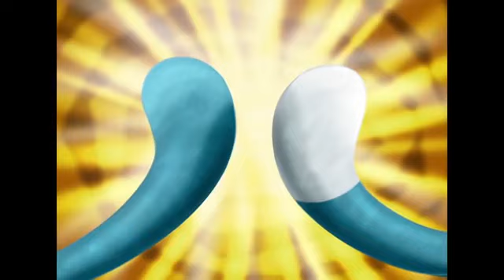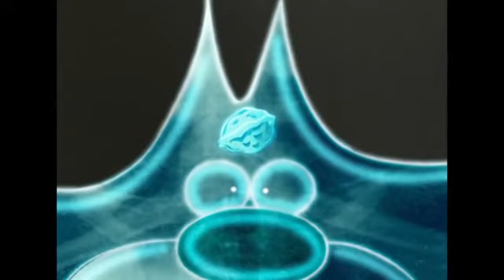😻 okay Kaka ji English mein 😻. hobby hobby ok ka course English mein